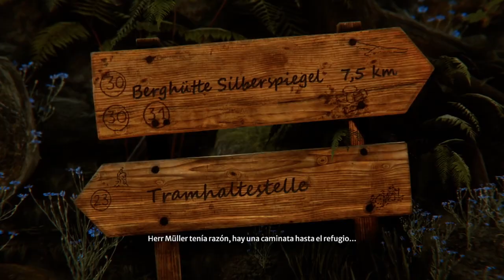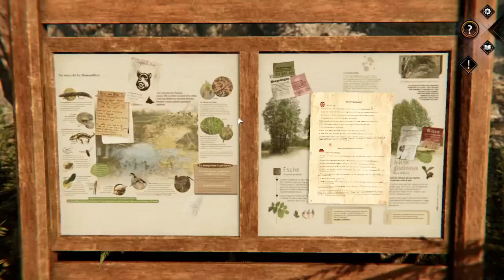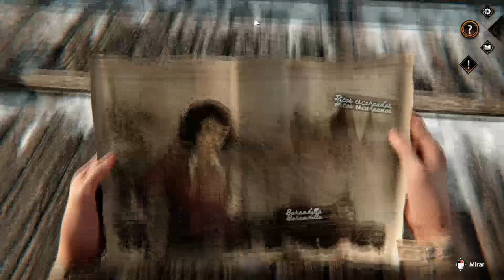Syberia 4 The World Before PC - [Capitulo 5 - Kate llega al Refugio]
Descripción:

Kate Walker cree saber algo acerca de Dana Roze y va al Refugio donde se encuentra con Leni, un soldado de la tropa de León que actualmente es una anciana. ¿Podrá sonsacar cosas a esta persona?